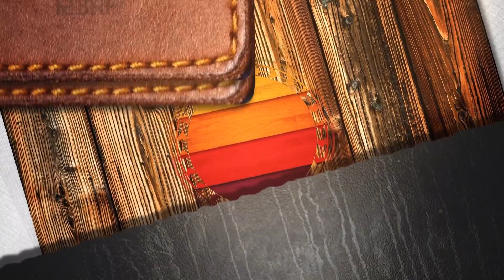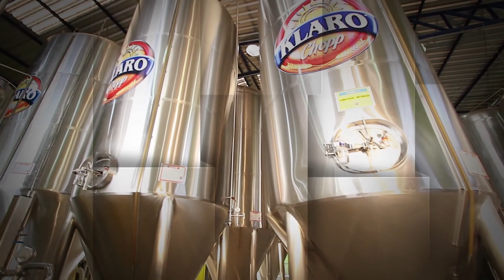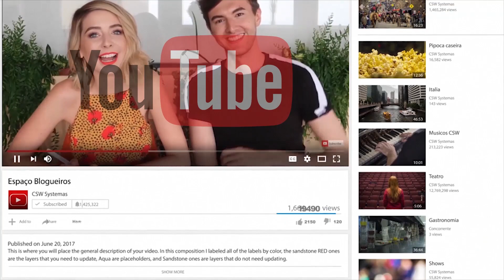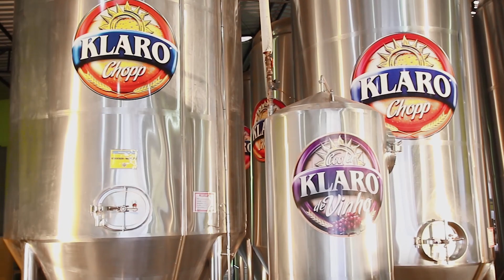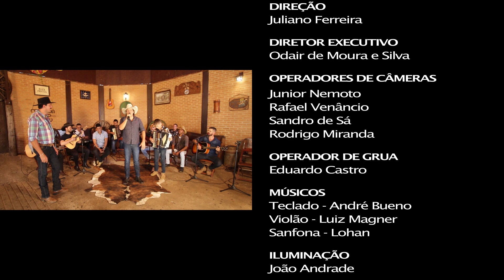Roda Sertaneja - PGM 289 Carreiro & Capataz | Felipe & Luiz Augusto | Lucas Minelli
Participação também de Zé D'Ávela & Fabiano

O Programa Roda Sertaneja, apresentado pelo cantor Juliano Cezar,  trás muitas música, maravilhosas matérias e grandes entrevistas com os maiores artistas do Brasil.

Produtora: Matriz Produções
Diretor: Juliano Ferreira